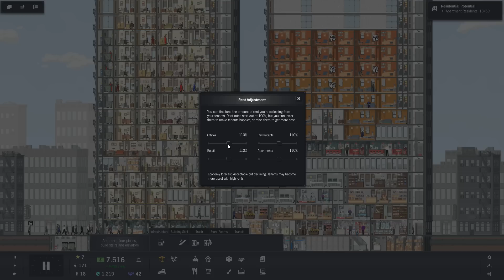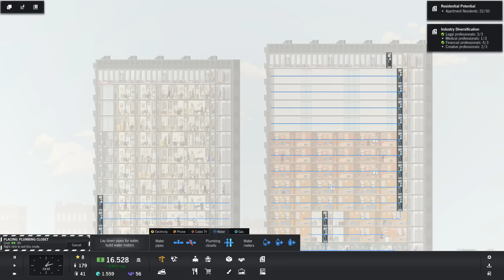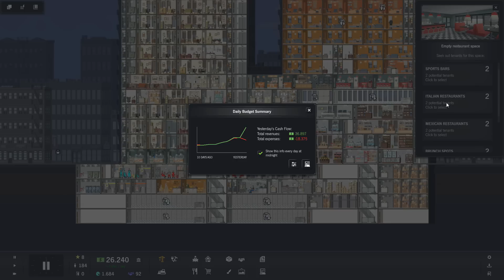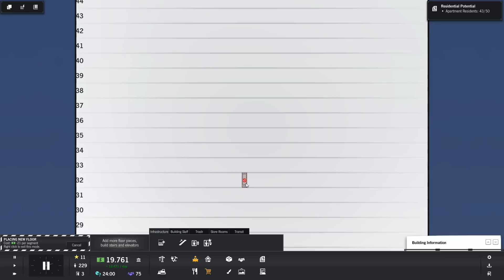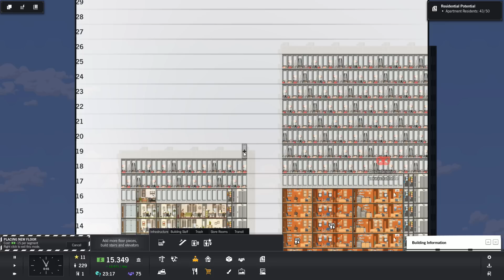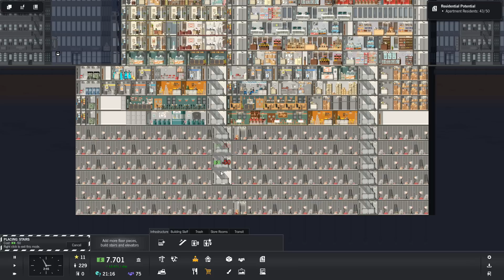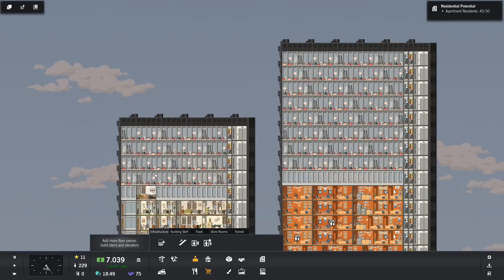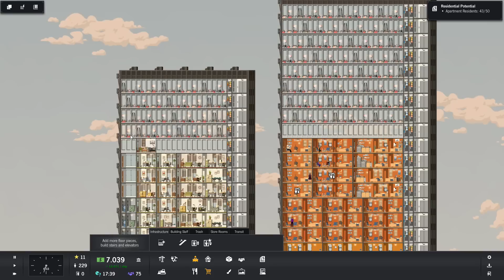Project Highrise #06 "Muitas exigências" - Gameplay Português Vamos Jogar PT-BR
Vamos jogar Project Highrise, um jogo de gerenciamento onde devemos construir e prover para termos um arranha céu bem sucedido! Nesse gameplay de Project Highrise em PT-BR, vamos construir escritórios, restaurantes, apartamentos, além de prover os serviços e conteúdo necessário para que todos estejam felizes. Não perca!